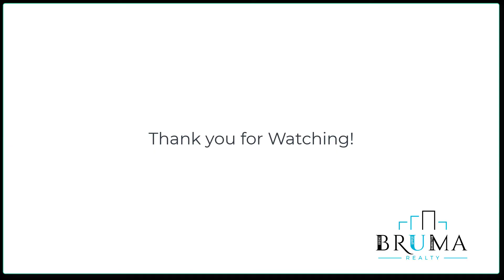2345 Tiebout Avenue 2D (Studio)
Studio Apartment in Fordham Heights Bronx.